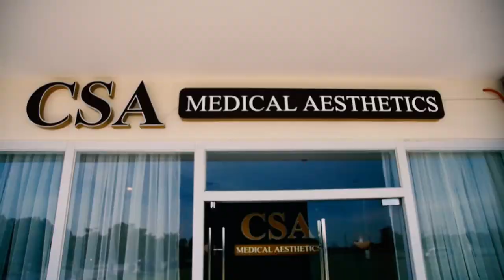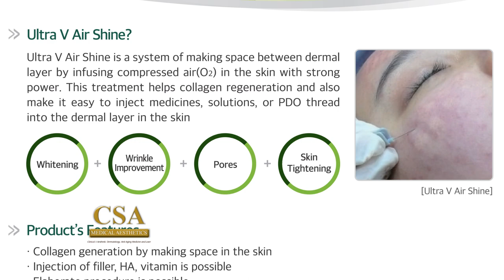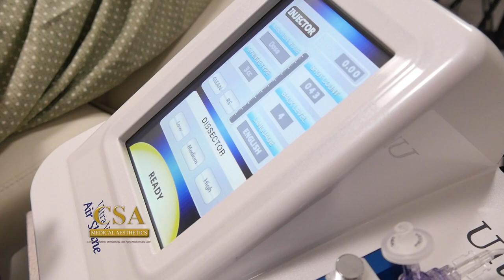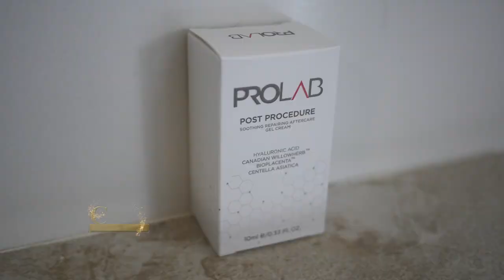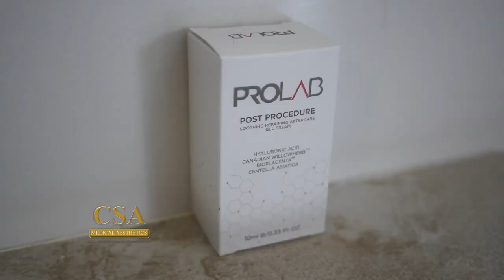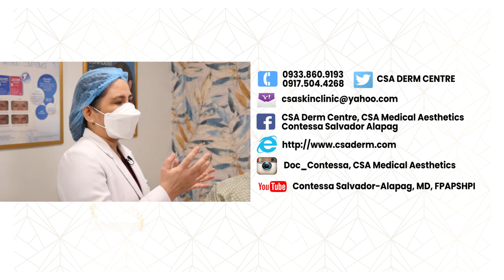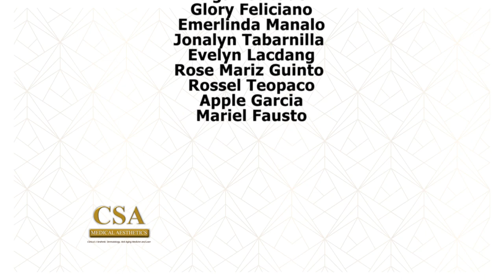Acne scar dissection with multi-microneedle injection method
Acne scar dissection with Air shine is a new treatment for acne scars, wrinkles, large pores and many more pls watch the whole video know more about the product...

“This should only be administered by certified and experienced physicians.”
"Beware of unlicensed Physicians to avoid more complications"

Facebook: CSA Derm Centre, CSA Medical Aesthetics,
Contessa Salvador Alapag

instagram: Doc_Contessa, CSA Medical Aesthetics